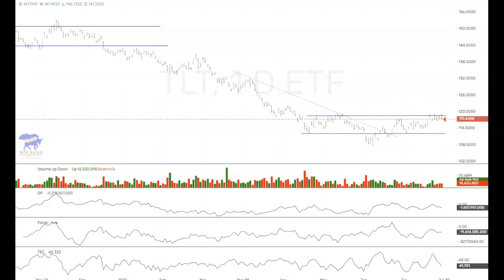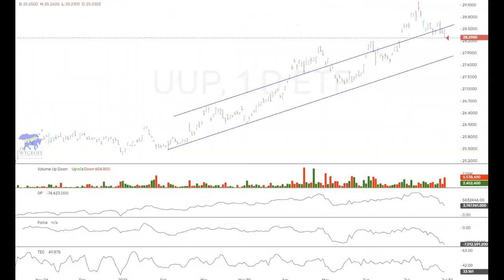Wyckoff SMI Update 7.30.22